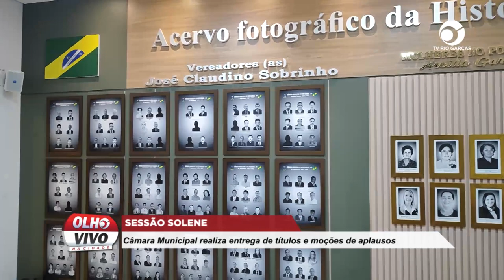SESSÃO SOLENE: CÂMARA MUNICIPAL REALIZA ENTREGA DE TÍTULOS E MOÇÕES DE APLAUSOS